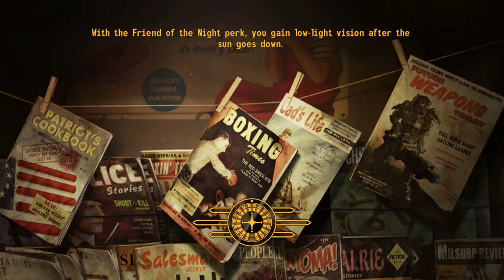Fallout: New Vegas Walkthrough Part 15 - Honest Hearts DLC - The Sorrows & Daniel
Welcome back to Part 15 of my Fallout: New Vegas Walkthrough. Join me on my journey through the Mojave Wasteland. This time we continue with the DLC "Honest Hearts" set in Zion Valley.